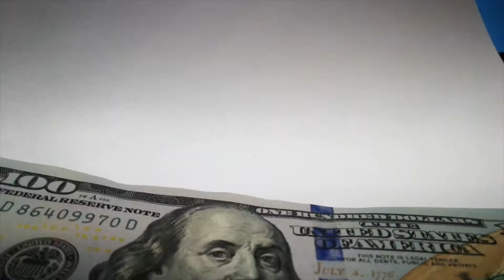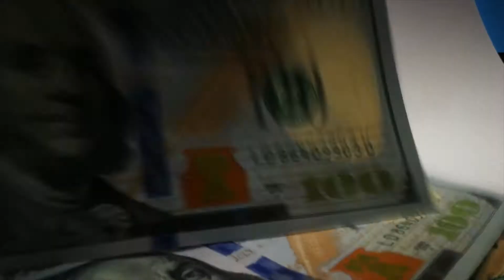Best Growth Stocks for 2020 through 2030 | 10X Academy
Investing in 2020 has been quite the adventure -- and there's still 2 months to go before we close out the year. Thus far, we've witnessed a record-breaking tumble of 34% in the S&P 500 that took less than five weeks, as well as the fastest rebound in history to historic highs from a bear market bottom.

The excellent news is that young people are putting their money to work in the stock market, especially using mobile stock trading apps such as Robinhood. After all, there's been no better wealth creator over the long haul than stocks. However, Robinhood has failed to provide these newer investors with the knowledge and tools they need to succeed over the long term. As a result, far too many of its members are left chasing so-called growth stocks that turn out to be awful companies.

Piling into growth stocks is a fantastic strategy for younger investors as long as they intend to hang onto them long term. Since millennials have time on their side, buying into innovative high-growth companies gives them their best chance to generate game-changing investment returns.
In this video titled Best Growth Stocks for 2020 through 2030 | 10X Academy, I will discuss the 3 best growth stocks for 2020 through the next decade, that have the greatest potential for massive returns.

The first growth stock is Square (SQ). Perhaps the most exciting stock in the entire market right now, and it isn't a company you'll have to twist arms to encourage young investors to buy, is Square.

Square's bread-and-butter business segment is its seller ecosystem. The company has been providing point-of-sale devices, loans, and analytics to businesses for almost a decade. Between 2012 and 2019, gross payment volume (GPV) on its platform grew from a mere $6.5 billion to $106.2 billion. Since Square's seller ecosystem is primarily driven by merchant fees, growing GPV and higher usage by medium and large businesses could really pump up fee collection.

The next must-own growth stock for Robinhood investors is cloud-native cybersecurity company CrowdStrike Holdings (CRWD). Cybersecurity companies are offering what's become a basic-need service. Hackers and robots don't take vacation days, nor do they care if the global economy is experiencing a recession. The coronavirus pandemic has pushed more businesses than ever into an online/cloud setting, and they'll rely more than ever on cybersecurity solution providers like CrowdStrike to protect their and their customers' data. Between fiscal 2020 and fiscal 2023, Wall Street expects the company to roughly triple sales, which makes it the perfect innovative tech stock for young and novice investors to buy.

Though Microsoft is known for its software and video games, this tech giant has also made considerable inroads in the cloud space. MSFT’s Azure cloud computing service facilitates the creation, testing, deployment and management of services and applications through its data centers. Furthermore, products such as Office 365 function on the cloud, making it easier to work and collaborate with others while away from the office. MSFT delivers a considerable breadth of platform-as-a-service and infrastructure-as-a-service solutions at scale through the cloud.

The analysts are bullish on MSFT, setting a price target of $233.34, indicating the stock has about 4% potential upside in the near term. It is quite interesting to learn MSFT has a forward P/E ratio of just 34.80. This is a fairly low P/E ratio considering MSFT is a tech titan. At the very least, MSFT should re-test its early September high of $231.65 before year’s end as more businesses flock to the cloud. This makes Microsoft a great buy for a long term hold into the near and long term future!

⭐ Resources for Growth Stock Investing ⭐

📌 ROBINHOOD: Get FREE Stock valued up to $1K when you Sign Up!